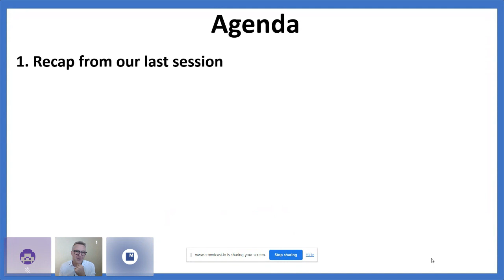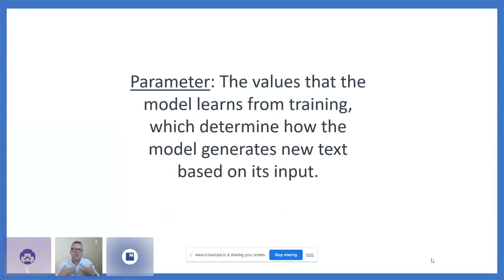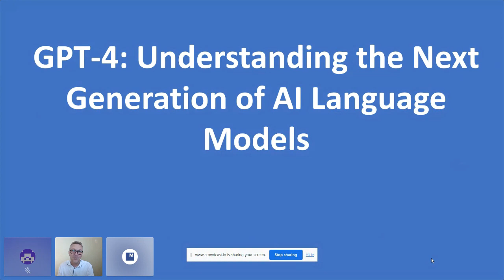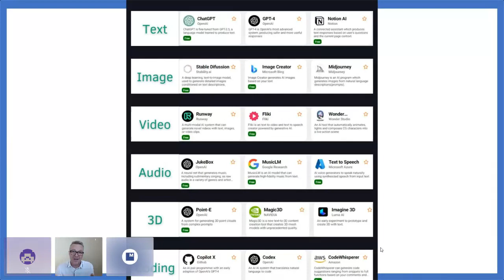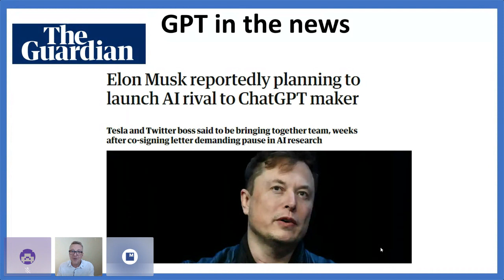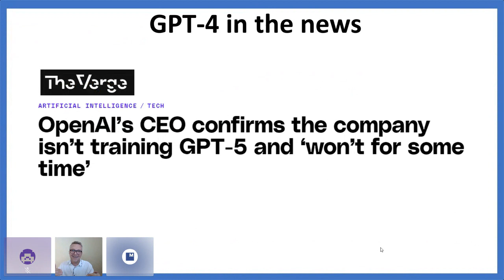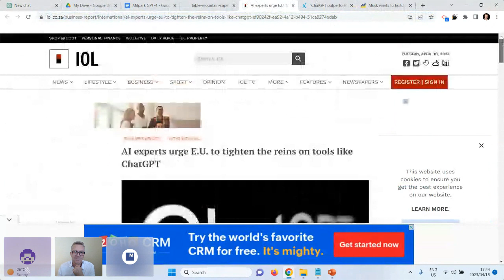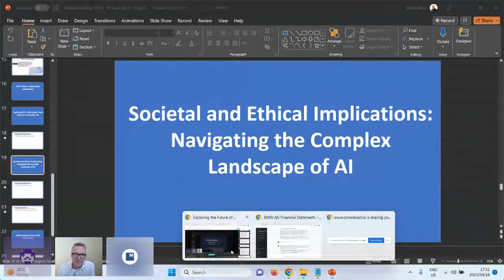Exploring the Future of AI: A Deep Dive into OpenAI's GPT-4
Our guest speaker Prof Johan Steyn led the discussion in the Exploring the Future of AI: A Deep Dive into OpenAI's GPT-4 webinar.

Dr Steyn is a Human-Centered Artificial Intelligence advocate and thought leader. He was recognised by Swiss Cognitive as one of the top 50 global voices on AI. He is a Research Fellow at the School of Data Science and Computational Thinking at Stellenbosch University and an Adjunct Professor at the School of Business at Woxsen University.

TOMORROW IS BEAUTIFUL
Developing ethical leaders for the common good